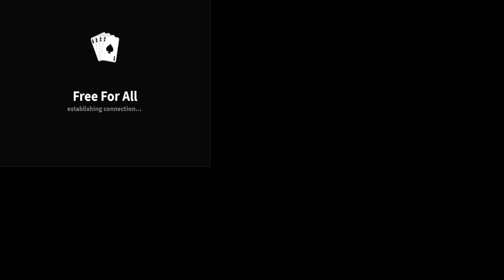youtube video #-6my-oR71wM